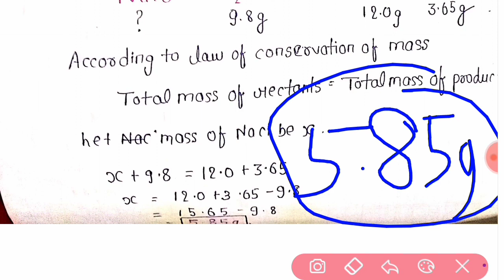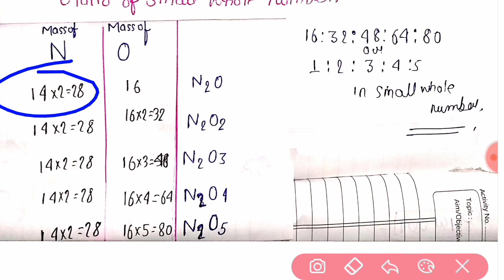Chemistry Class 11 chapter 1|| some basic concepts of chemistry || Part 3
JAY HIND FRIENDS WELCOME BACK TO YOUR YOUTUBE CHANNEL STUDY WITHOUT STRESS

I AM YOUR FRIEND AYUSH MISHRA

IN THIS VIDEO WE CONTINUE OUR TOPIC THAT IS LAWS OF CHEMICAL COMBINATION

1-LAWS OF CHEMICAL COMBINATION

2-LAWS OF CONSTANT MASS OR CONSERVATION OF MASS

3-LAW OF DEFINITELY OR CONSTANT PROPORTION

4-LAW OF MULTIPLE PROPORTION

5-LAW OF RECIPROCAL PROPORTION

6- GAY- LUSSAC'S LAW OF GASEOUS VOLUME

7- AVOGADRO'S LAW

LINK OF PART -1 AND PART -2 📽:-

LINK OF TODAY'S NOTES:-

THAT'S ALL FROM THIS VIDEO

Aur like nahi keya to kar do

Aur dosto aapne friend me vo share kar do😄😄😄

Calo byee Take care have a nice day😇😇😇😇😇

Thanx_For_Watching##